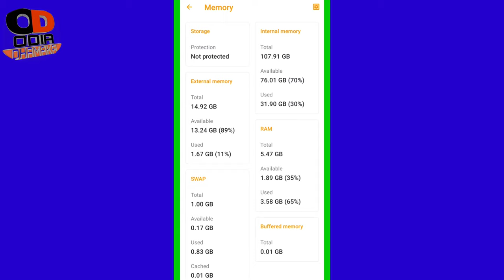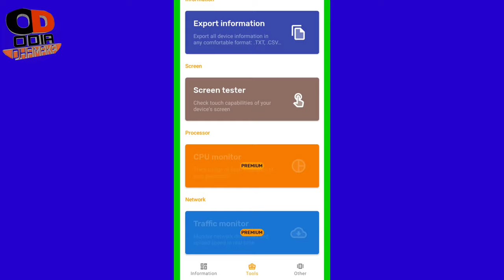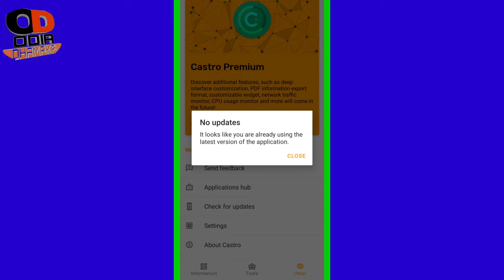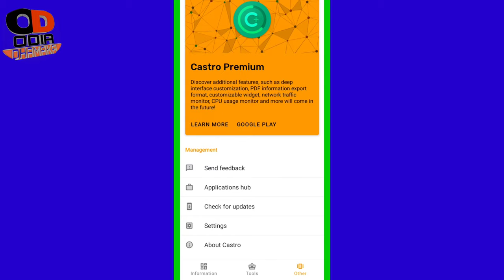how to check mobile full details on android😋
ଆପଣଙ୍କ ମୋବାଇଲ ଦେଖି ଲୋକ ମାନେ ଜଳିବାକୁ ଲାଗିବେ // ସବୁଠାରୁ ଗୁପ୍ତ ଆପ୍ଲିକେସନ // ପାଗଳ ହେବେ ଏହି ଅପ୍ପ ପାଇଁ